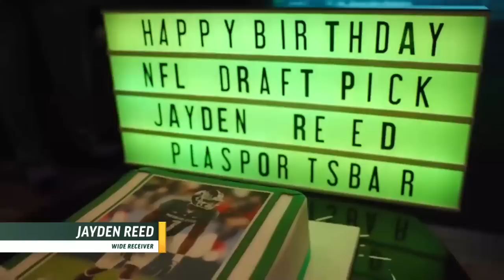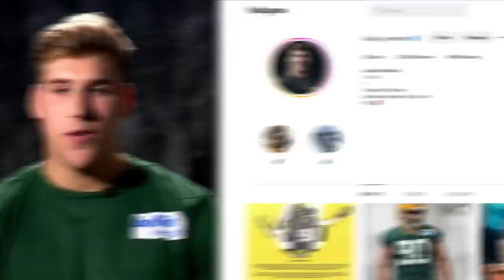Total Packers: Draft Report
Join Packers analyst Larry McCarren, editor Mike Spofford, and senior writer Wes Hodkiewicz as they take a look at Green Bay’s 13-player draft class.